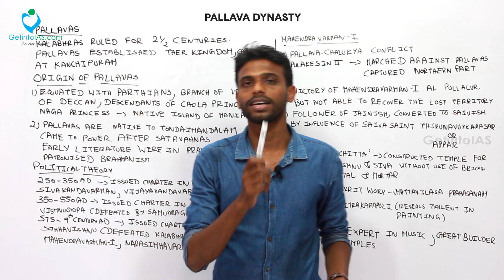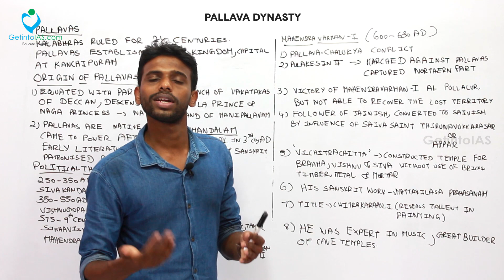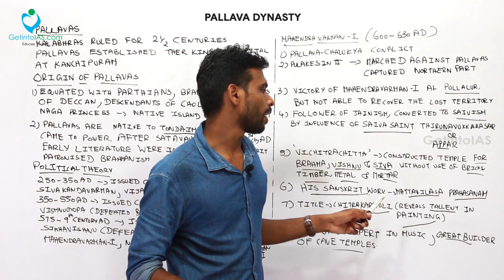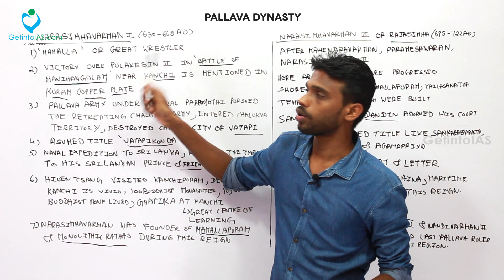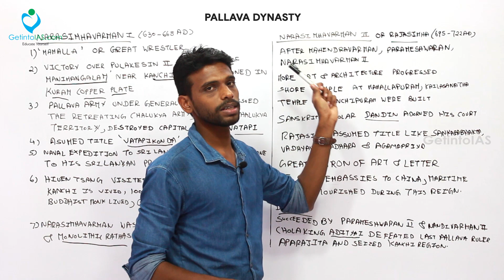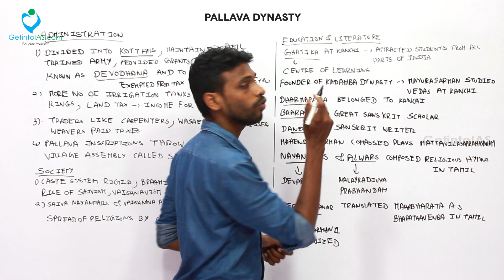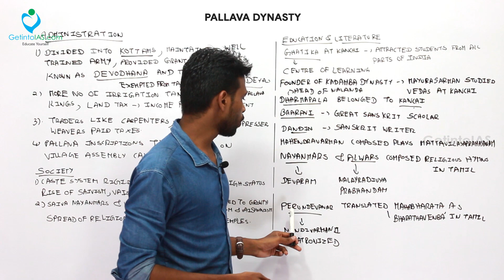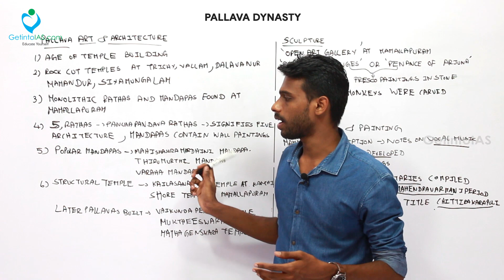Pallava Dynasty | Tamilnadu State Board Book | In English | UPSC | GetintoIAS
Related History Books for Prelims
- Ancient and Medieval Tamil Nadu State Board Books
- Modern India by Spectrum Books
(or) Modern Indian History by Sonali Bansal

PLEASE CHOOSE ANYONE BOOK AND FOLLOW IT. DON'T READ ALL THE THREE BOOKS. IT'S WASTE OF TIME.

Lecture by : Mohan Kumar S | Educator | GetintoIAS.com